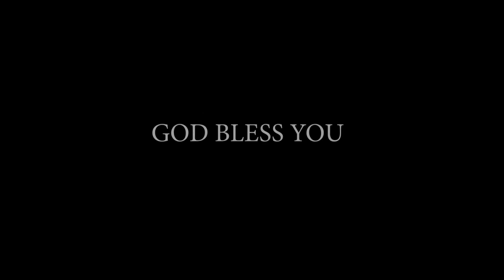Christmas Greetings ll 2021 ll Joseph Prasanna Kumar ll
KRUPA PARICHARYALU
YERRAMUKKAPALLI BRANCH
KADAPA

N.G.O. Colony
Cuddapah